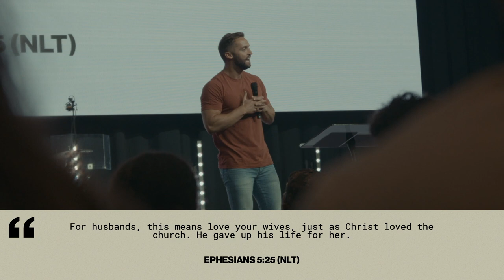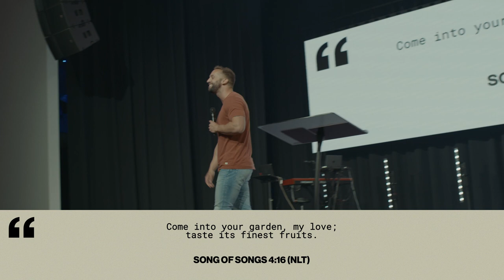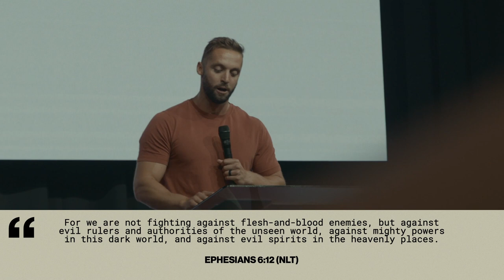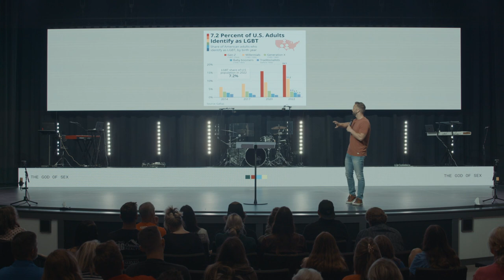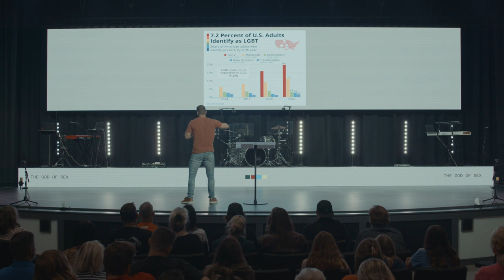The God of Sex | Pastor Kap Chatfield | Love Church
In a culture saturated by sexuality, it is important to understand God's design. In the message titled "The God of Sex", Pastor Kap Chatfield breaks down the Song of Solomon and what God's design for sex looks like. Will you join God in His desire for your holiness?